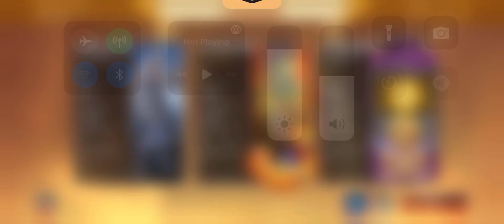Not the best game